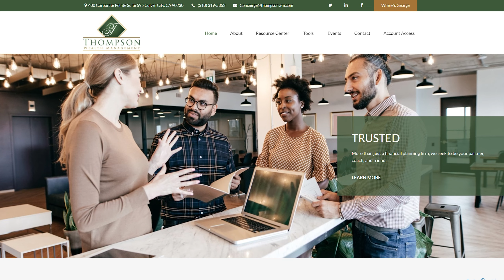The Truth To Buying A Home | Info On The Go Ep 121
Want to know the truth to buying a home? This info packed session provides you with the often untold truths that you need to know to buy a home in today's market.

Welcome to Info On The Go where we provide tips, trick and insight on buying, selling or investing in real estate THE EASY WAY.
We have so many people contacting us who are moving here to Los Angeles California and we ABSOLUTELY love it! Honestly if you are moving or relocating here to Los Angeles or Southern California, we can make that transition so much easier on you!!

Dietric Williams, Compass
DRE 01804850
Compass
DRE 01991628